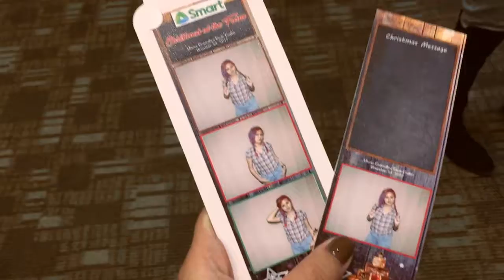Christmas at the Farm | SMART Xmas Party 2017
An early Christmas party with SMART and PayMaya for 2017!
Lots of fun, entertainment and good old friends coming together!

Let It Snow by Dj Quads @aka-dj-quads